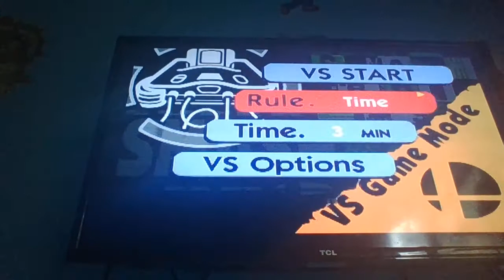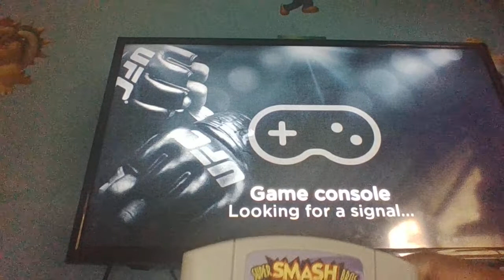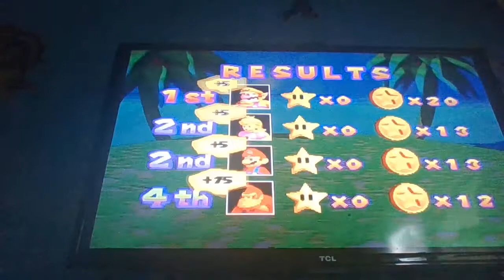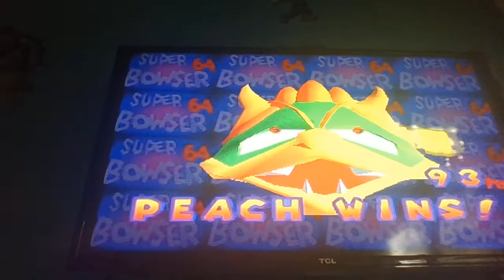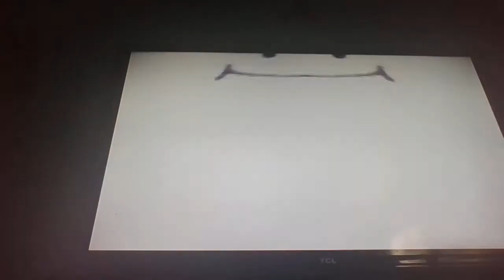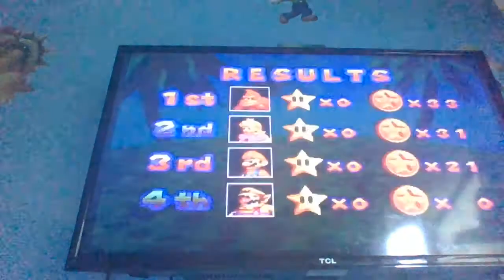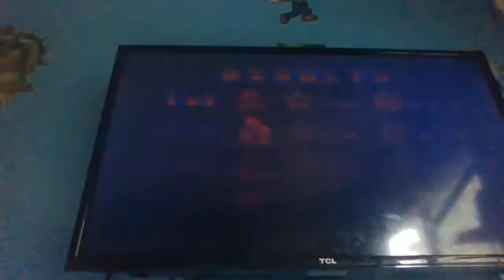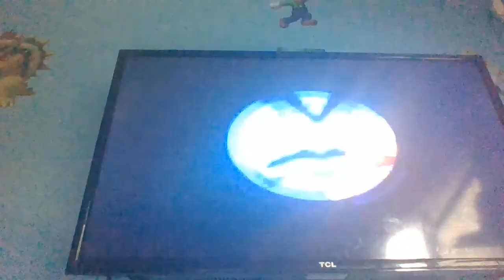2 N64 Games ( Last 2020 Video Until 2021)